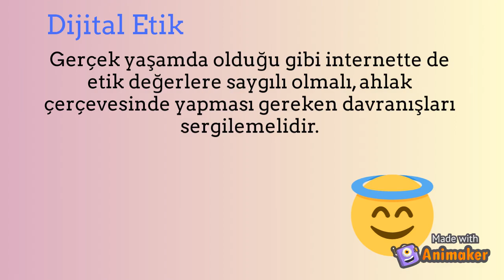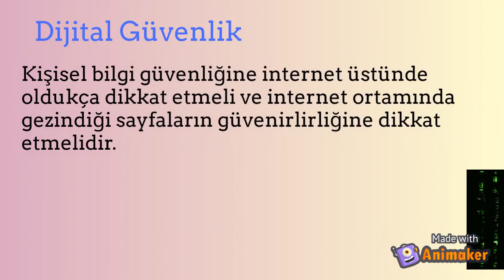Dijital Yurttaşlığın 9 Boyutu Nedir ?